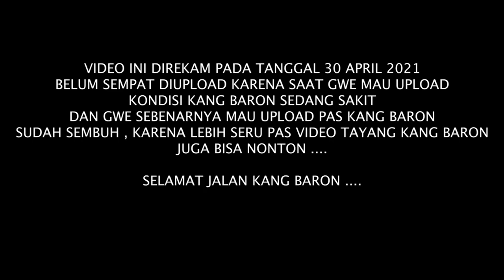WAWANCARA TERAKHIR BERSAMA ARIA BARON , SELAMAT JALAN KANG BARON PART 2